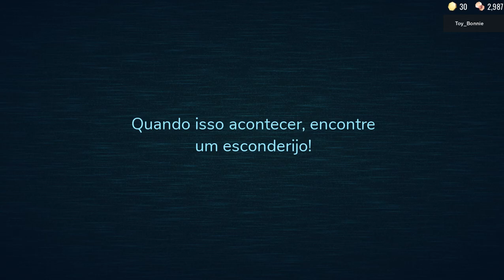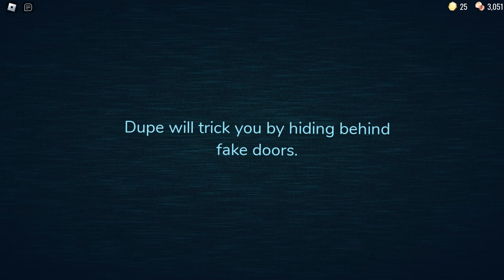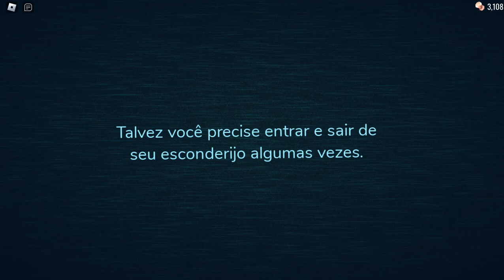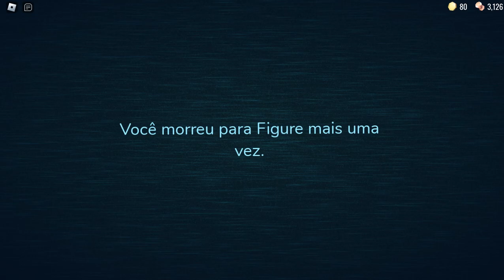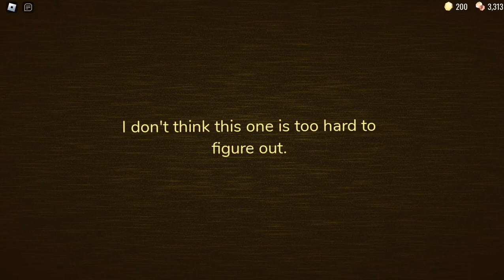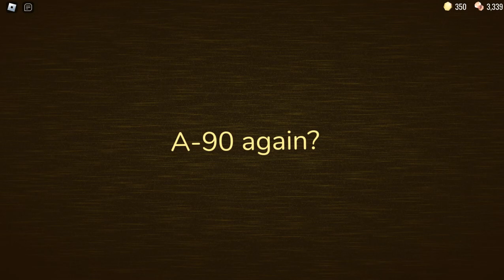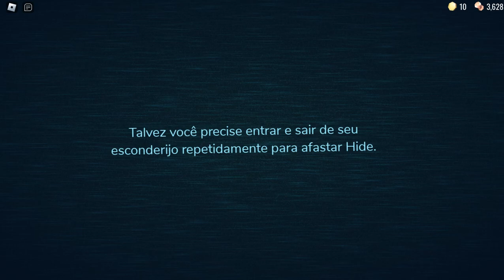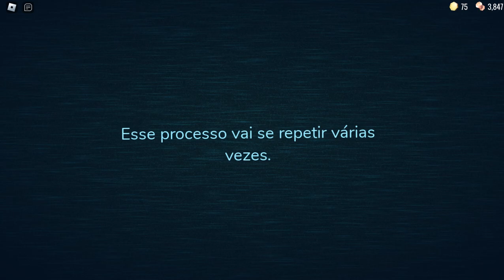(Roblox Doors) All Deaths / Todas As Mortes.